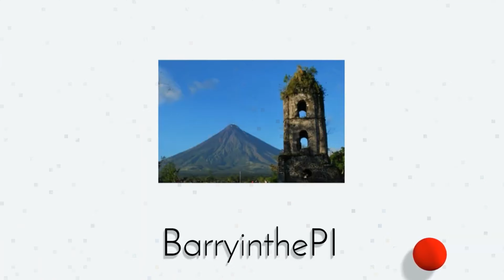Barry Walking Down The Hill